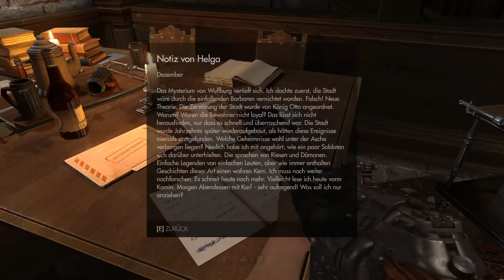WOLFENSTEIN: OLD BLOOD [009] - Rudi Jäger, Frauenschläger ★ Let's Play Wolfenstein: Old Blood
Hammer Story-Shooter-Add-On von Bethesda (2015).

«LET'S PLAY WOLFENSTEIN: OLD BLOOD»
Kommentiertes Weltenretten von Gronkh (2015).